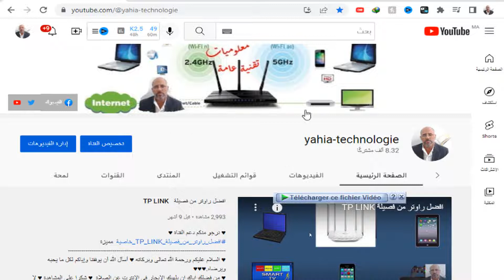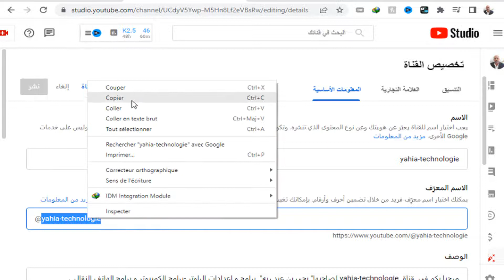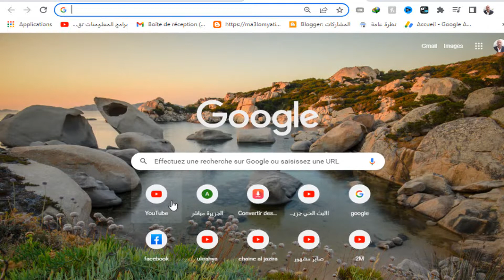الاسم المعرف للقناة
ضع اسما معرفا لقناتك على اليوتوب
♥ السلام عليكم ورحمة الله تعالى وبركاته ♥ أسأل الله أن يوفقنا وإياكم لكل ما يحبه ويرضاه.♥♥♥
♥ نرجو منكم دعم القناة ♥